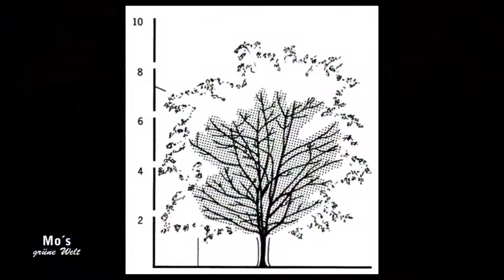Colour your Life - Gold-Gleditschie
Sonnenschein für den Garten:
Ein anderer auffallender Baum ist die Gold-Gleditschie (Gleditsia triacanthos 'Sunburst')...